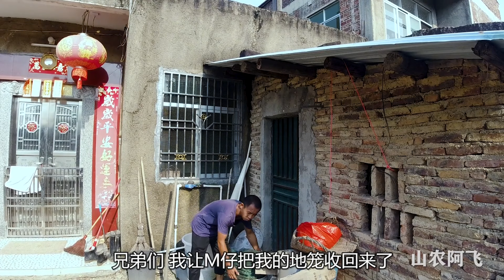小妹学费刚凑够，又因千里找妈妈欠了M仔钱，阿飞要更努力捕鱼了！【山农阿飞】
刚把小妹的学费凑够，又因为千里找母亲欠了M仔一大笔钱，为了尽快把钱还上，阿飞下水放夜钓，期待明天能有大收获！
喜欢三农类的作品，对农村生活好奇的朋友们可以关注我。